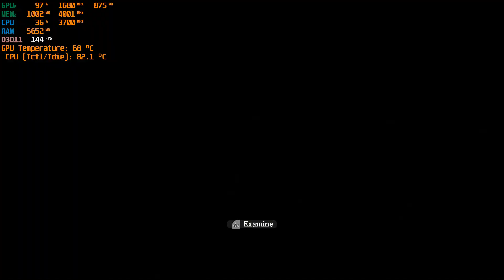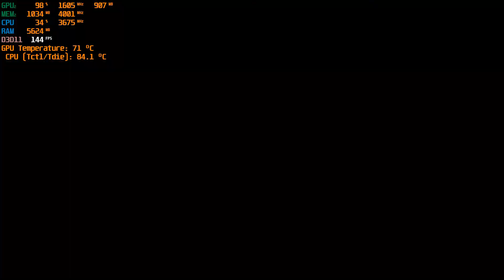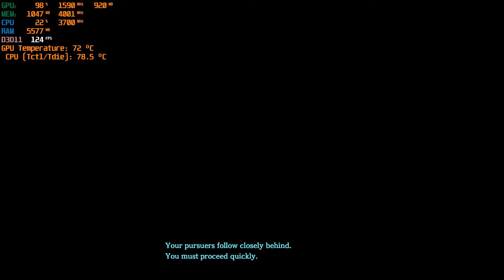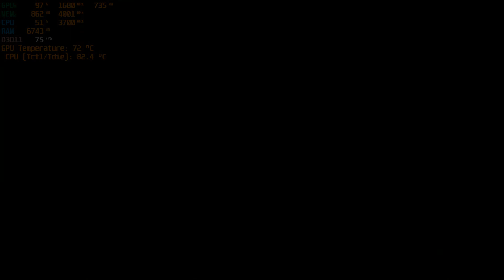Ys IX: Monstrum Nox, GTX 1650, Ryzen 5 3550H, Custom Settings, 1080p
🎮Model: ASUS TUF Gaming FX505DT
🎮Processor: Ryzen 5 3550H [2.1GHz - 3.7GHz]
🎮GPU: GeForce GTX 1650, [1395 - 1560 MHz]
🎮Ram: 12 GB, DDR4 [2400 MHz] (4GB + 8GB, flex mode, dual channel)
🎮Display: 120 Hz
🎮SSD: 1 TB + 256 GB

0:00 Intro
0:20 Settings
0:19 Gameplay

🎮Frame Rate Counter Display: MSI Afterburner
🎮CPU Temperature Controller: Ryzen Controller
🎮Recording Software: GeForce Shadowplay
🎮Video Editing Software: Wondershare Filmora